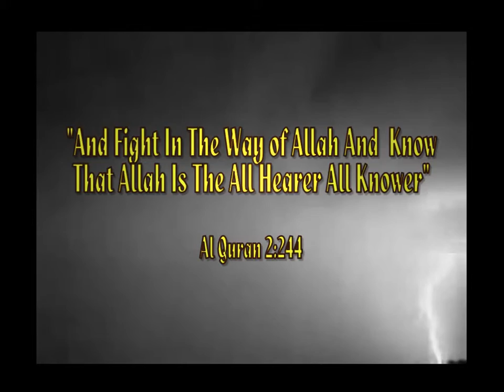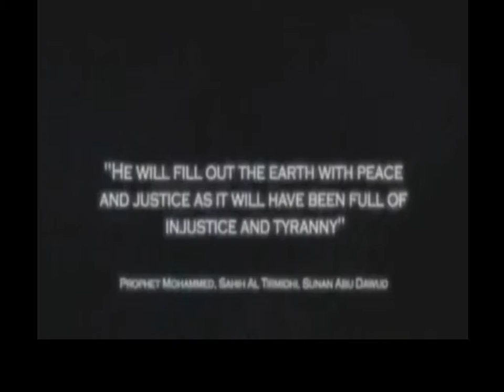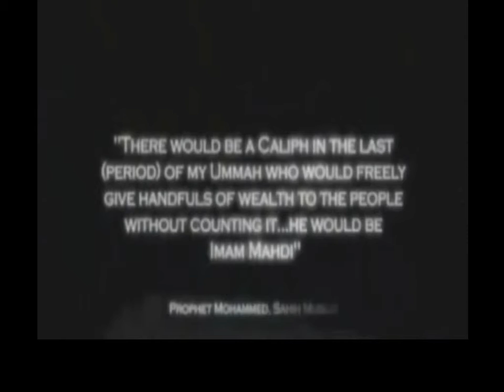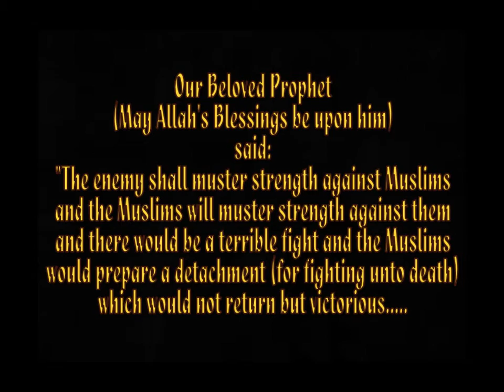The War & Imam Mehdi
Please must watch and share it as much as you can.